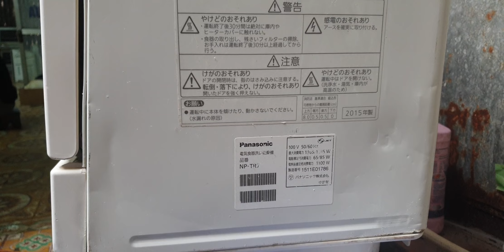#0989897559- Bác nào lấy chiếc này không em tặng luôn chiếc nồi cơm nhật 1L